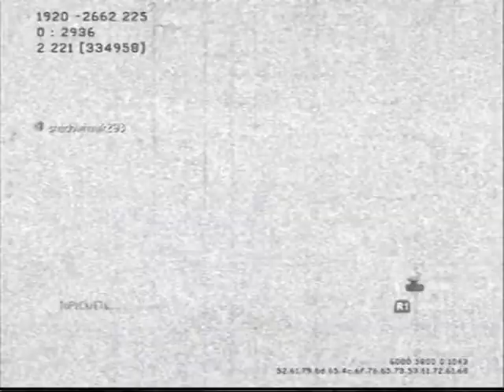TDM at Carnival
A good match at Carnival
All parts not effecting the actual result was removed.